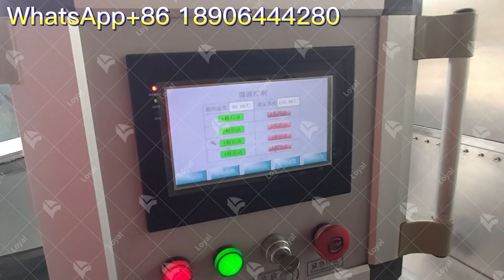2023Microwave Drying For Silica By Loyal Machine~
Microwave machines are used in a variety of industrial and commercial applications, such as drying, heating, and sterilization. The process for using a large microwave machine will depend on the specific application and machine being used.The microwave process is very convenient and very valuable.

Introduction Of Shandong Loyal Industrial Co., Ltd ---We are a  professional  factory of Food machinery, snacks food machinery. Pet food machine,vegetables processing machine,Meet Processing Machine etc. We have been food machinery field more than 18 years.
22 experienced engineers is working for us whose job is to research new machines, design for clients, commission equipment for clients.
24 Hours’ service and 15 after sales service personnel help our clients to solve all the errors of our machines as soon as possible.
Our company has already exported countries
Asia {Thailand, Indonesia, East Timor, South Korea, India, Bangladesh, Iran, Saudi Arabic, Turkey, Iraq, Israel, Kazakhstan, Tajikistan, Uzbekistan, Turkmenistan}
Africa { Nigeria, Benin, Algeria, Egypt, Ethiopia, Ghana, Namibia, Uganda, Zimbabwe}
Europe { Russia, Bulgaria, Ukraine }
North & South America { Canada, Brazil, Bolivia }Oceania { New Zealand }